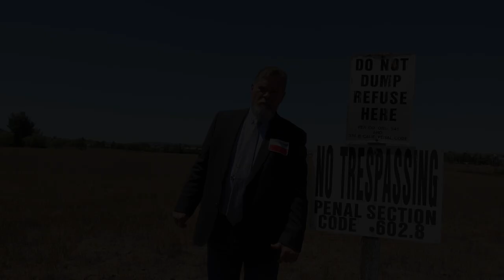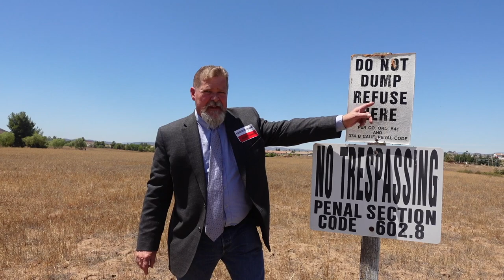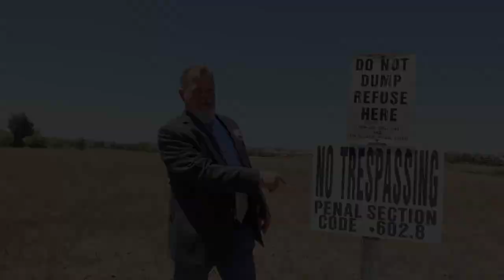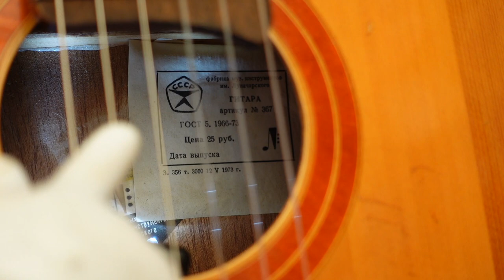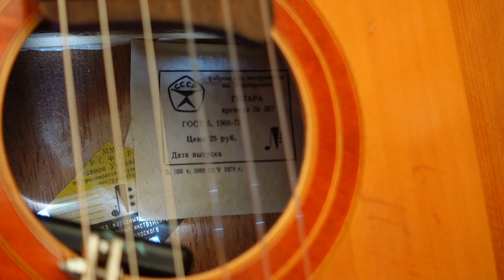What's in the Guitar Case Comrade?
Guitars, elections, and the Soviet Union all crossing paths in this bizzare episode.  Confusion or corruption; you decide.

Thanks to:
Tukasz Pyrka: Translator extraordinaire.